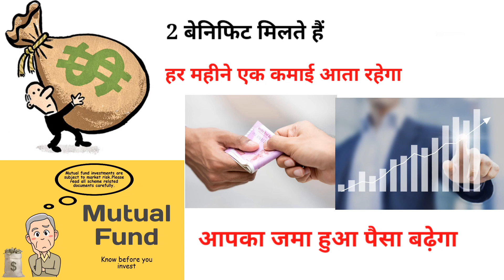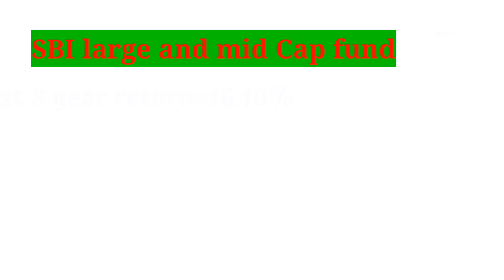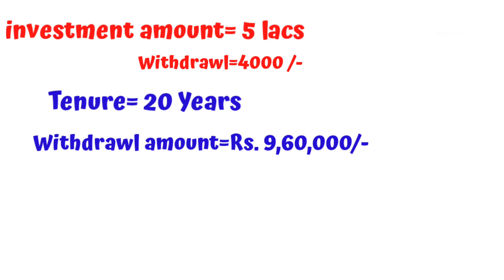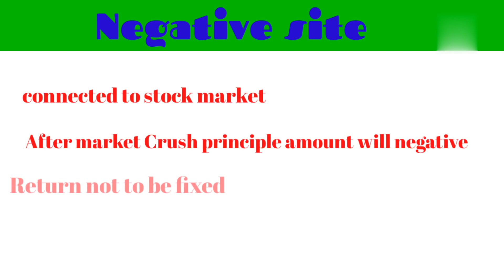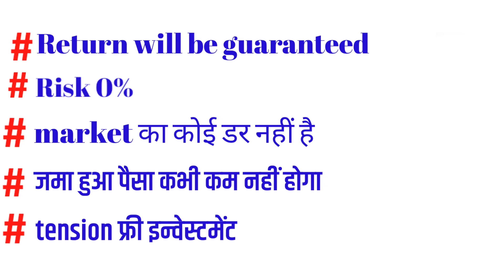SBI का शानदार monthly इनकम प्लान,हर महीने मिलेगा 12000/-,रिटर्न 15% ,@bestideaforinvestment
नेशनल सेविंग सर्टिफिकेट फुल वीडियो लिंक

best monthly income plan in State Bank of India
monthly income plan mutual fund in India
monthly income plan in mutual fund
month Income Plan in mutual fund in Hindi
monthly income Palam Mutual Fund
best SBI large cap and mid cap fund2023
best SBI best Mutual Fund
best SBI regular income plan
#2023 SBI regular income scheme
म्यूचुअल State Bank of India best Income Plan
best Income Plan in State Bank of India in 2023
2023best Income Plan
Best monthly income mutual fund
Sbi best monthly income plan
Sbi best monthly income plan in mutual funds
Sbi monthly income scheme 2023
monthly income scheme in sbi
sbi monthly income scheme
sbi mutual fundsbi swp plan
systematic withdrawal plan
systematic withdrawal plan mutual fund
what is swp
what is swp plan in mutual fund
what is swp in mutual fund